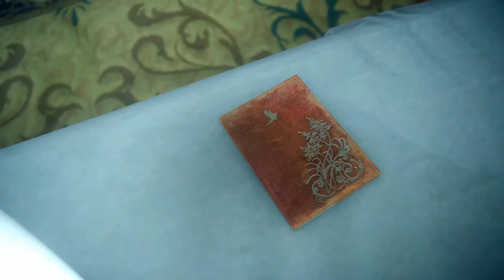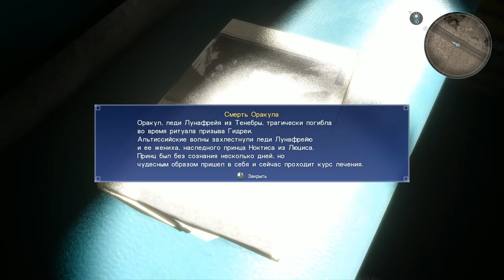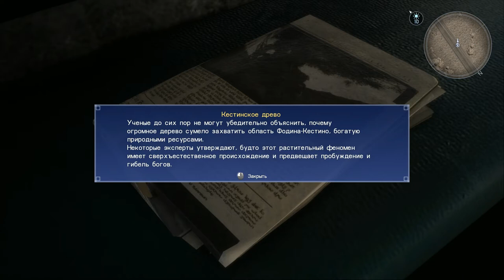Final Fantasy 15 part 36